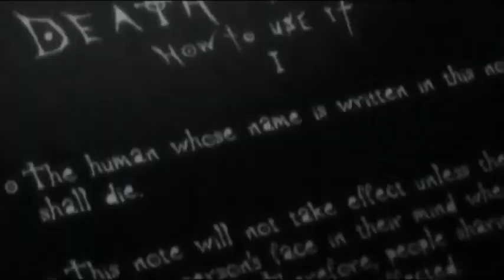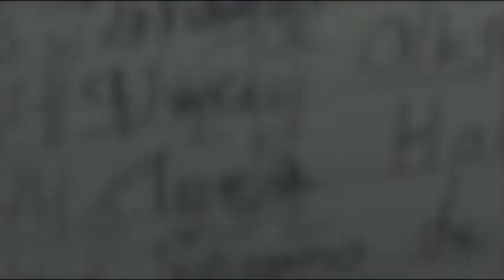Death Note Song Hindi [AMV]